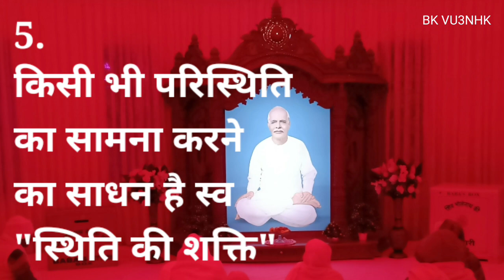13 January 2023 की मुरली पांच मुख्य बातें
13 January 2023 की मुरली पांच मुख्य बातें